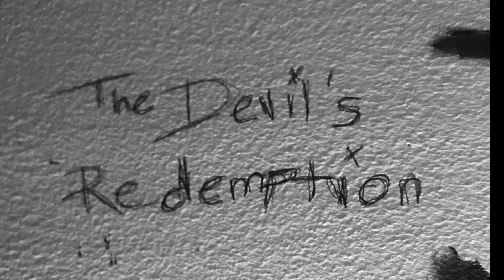arrow hearts stripped